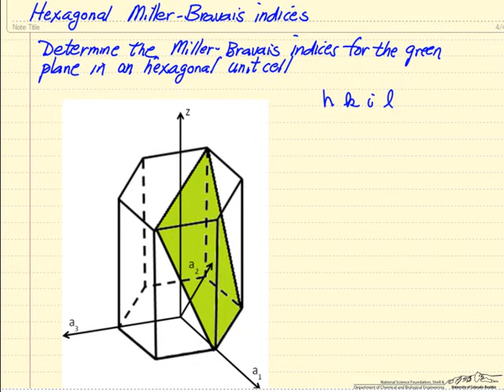Miller-Bravais Indices: Hexagonal Structure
Determines the four-parameter Miller-Bravais indices for an hexagonal unit cell. Made by faculty at the University of Colorado Boulder Department of Chemical and Biological Engineering. Reviewed by faculty from other academic institutions.